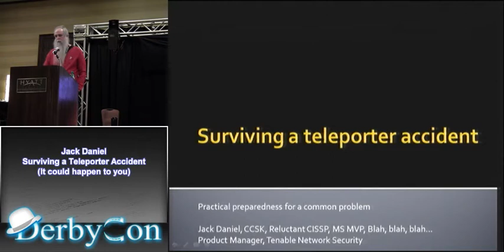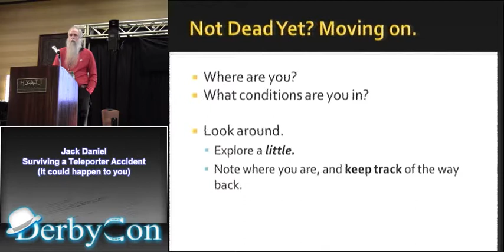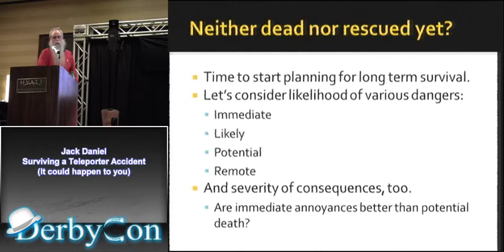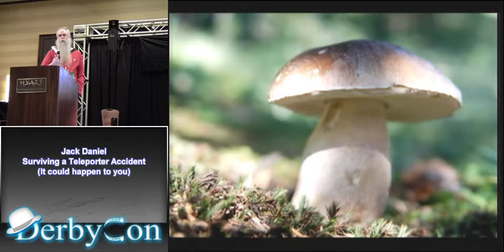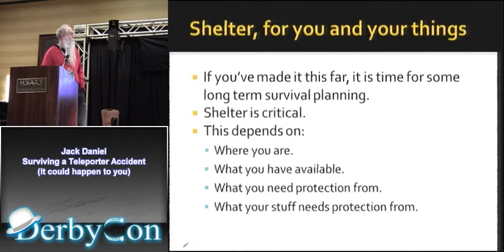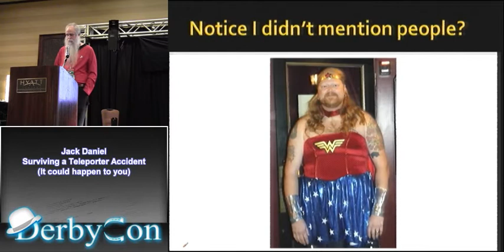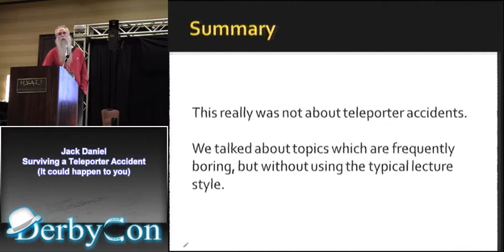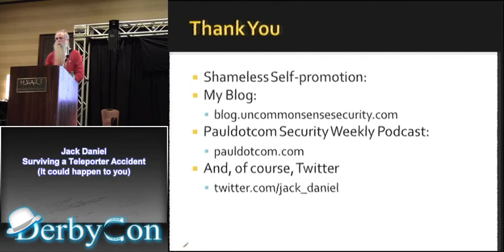Jack Daniel -- Surviving a Teleporter Accident (It could happen to you)